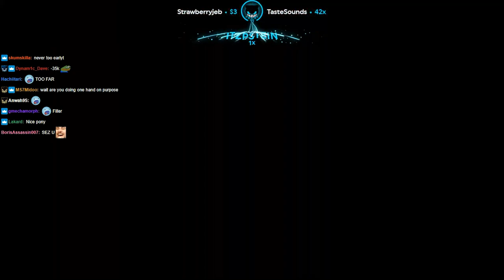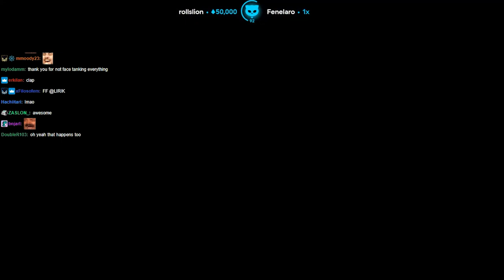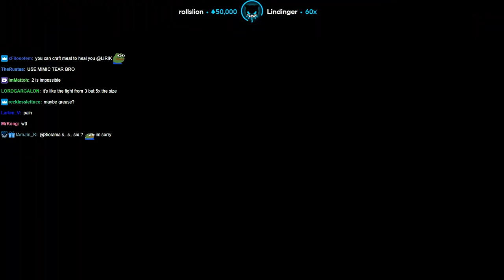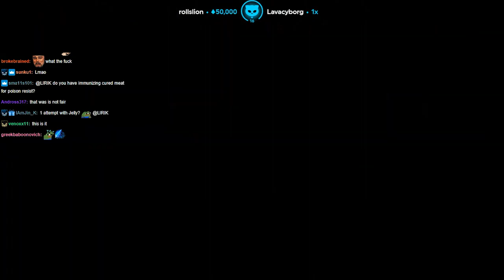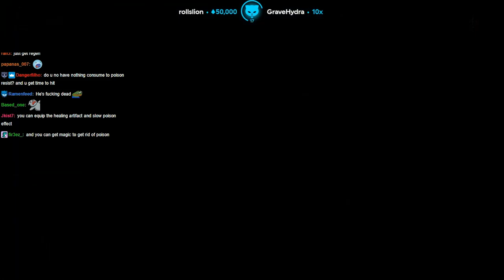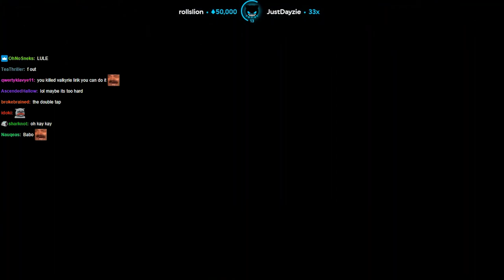Lirik plays Elden Ring [Part 9]